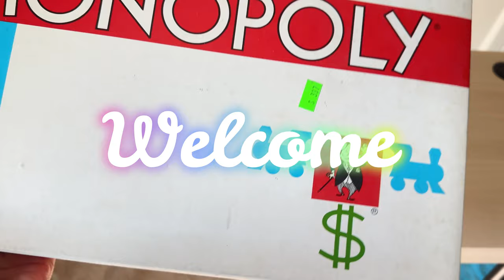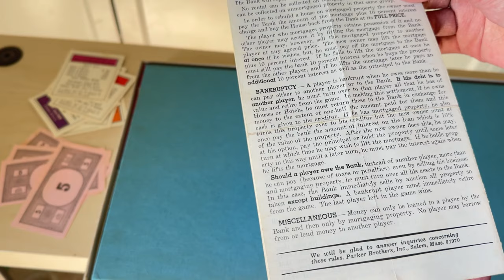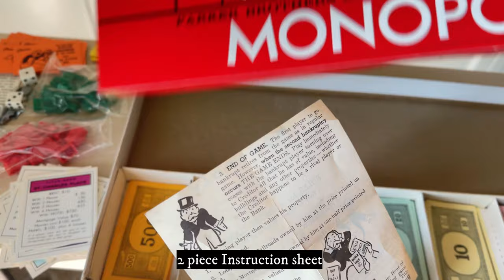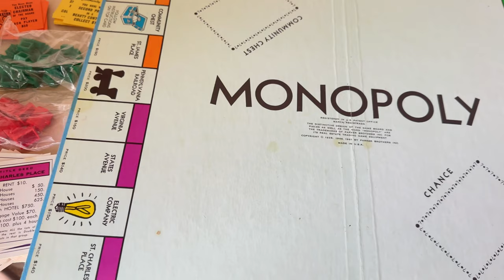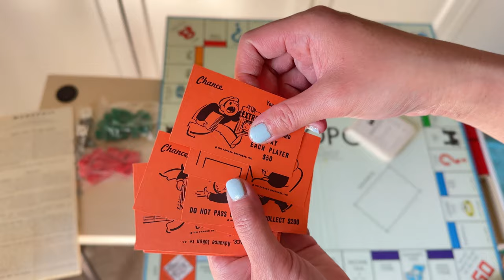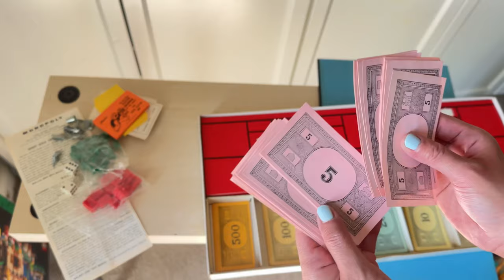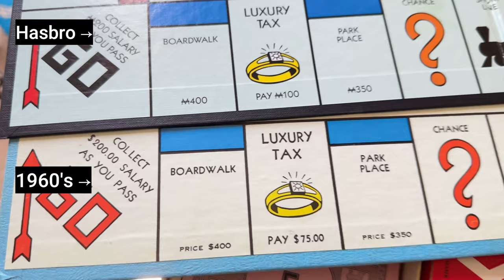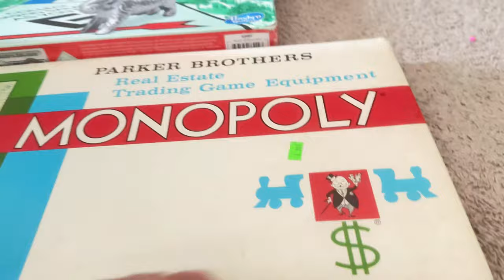Thrift Find: 1960s Monopoly Board Game, Salvation Army, Des Plaines Illinois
I couldn't believe my luck when I stumbled upon this vintage Monopoly board game from the 1960s. Join me as I unbox this blast from the past, complete with retro tokens and classic gameplay. Who else loves finding treasures like this?

Chapters:

00:00 Intro
00:13 Salvation Army Thrift Store
00:34 Unboxing
01:49 Monopoly Tokens
04:13 Mortgage Deed Title Cards
05:34 Community Chest Cards
06:12 Chance Cards
07:40 Comparing the Hasbro Board Game and the 1960s Board Game
10:45 Outro